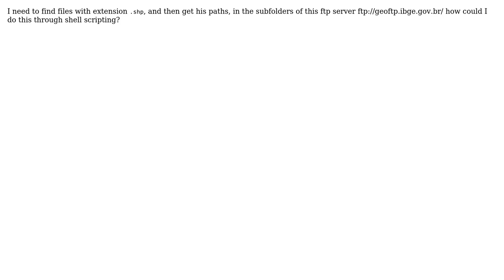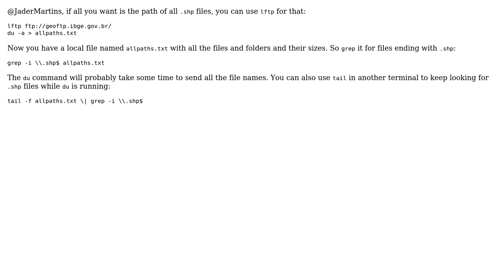Recursive search for a file extension in ftp server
With thanks & praise to God, and with thanks to the many people who have made this project possible! | Content (except music & images) licensed under CC BY-SA | Music | Images & others | With thanks to user Rafael user Jader Martins and the Stack Exchange Network Trademarks are property of their respective owners. You are responsible for your own actions.